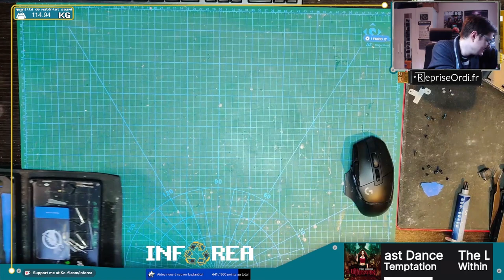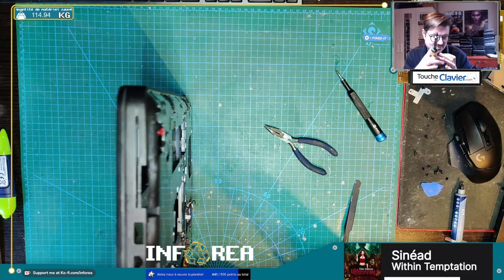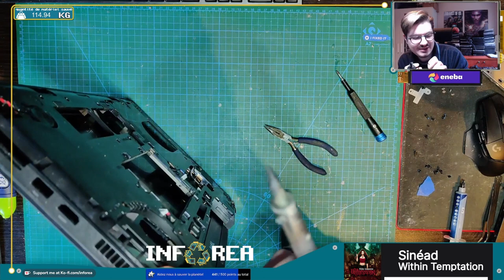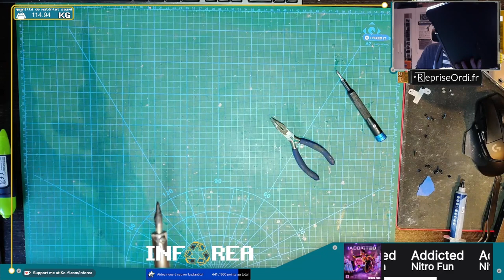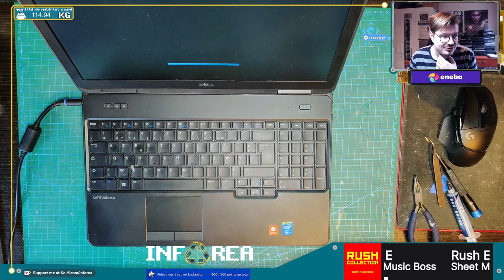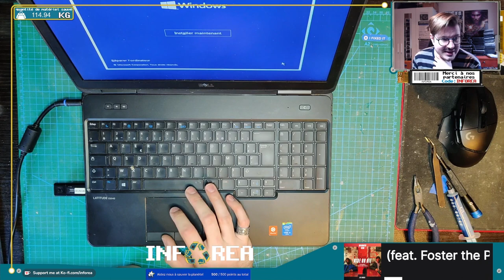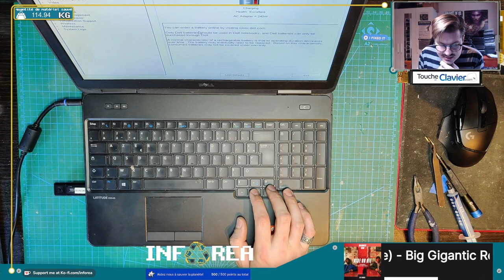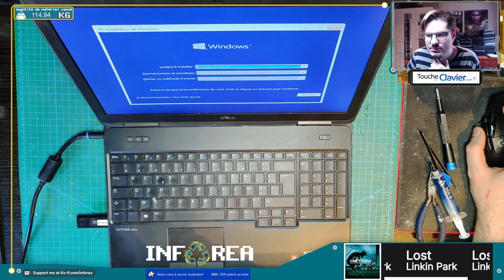Dell Latitude E5540 : Réparation du châssis, nettoyage, entretien et test.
Récupération d'un Dell Latitude E5540 qui malgré son bon état général est malheureusement cassé à plusieurs endroit. Réparons le chassis, faisons l'entretien électronique et remettons le en route :)